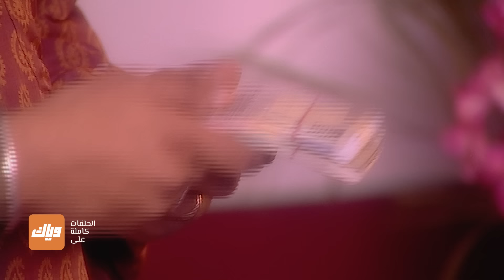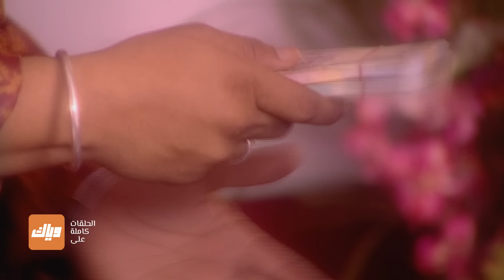مسلسل فدية – الحلقة 31– حلقة كاملة | وياك